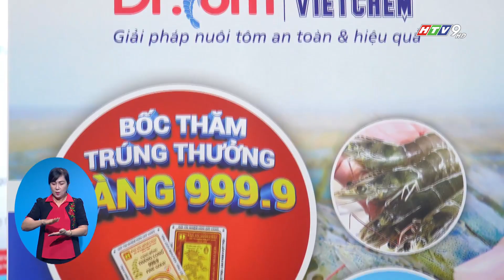THÊM GIẢI PHÁP NUÔI TÔM AN TOÀN VÀ HIỆU QUẢ TẠI SỰ KIỆN VIETSHRIMP 2024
Tại sự kiện Vietshrimp 2024 đang diễn ra tại Trung tâm Hội nghị Cà Mau, thành phố Cà Mau, thương hiệu Dr.Tom, trực thuộc Công ty Cổ phần Công Nghệ Aquadelta, nằm trong hệ sinh thái Vietchem đã mang đến những sản phẩm, giải pháp tiên tiến, tối ưu nhất trong ngành tôm Việt Nam.